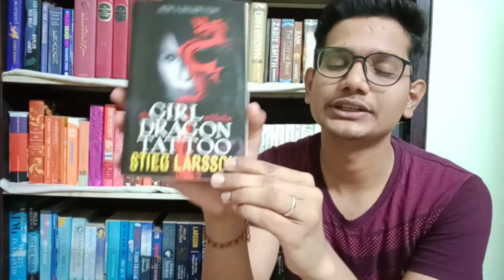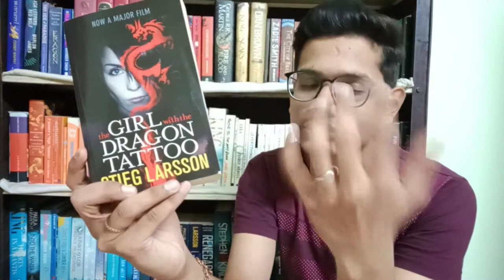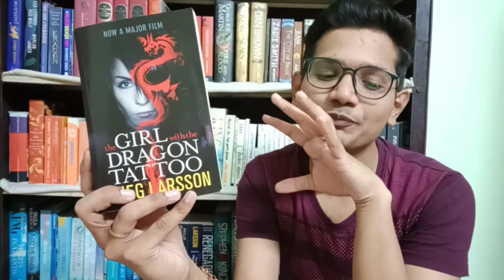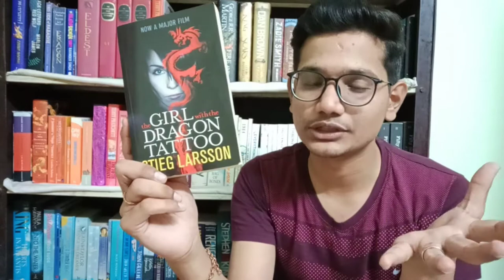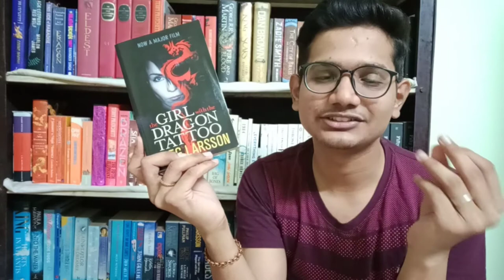THE GIRL WITH THE DRAGON TATTOO by Stieg Larsson - Spoiler-free book review - THE BOOK DRAGON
Today I bring to you my spoiler free review of The girl with the dragon tattoo by Stieg Larsson.  This is the first book in the millennium trilogy.

Book(s) mentioned in the video :

The girl with the dragon tattoo - Stieg Larsson